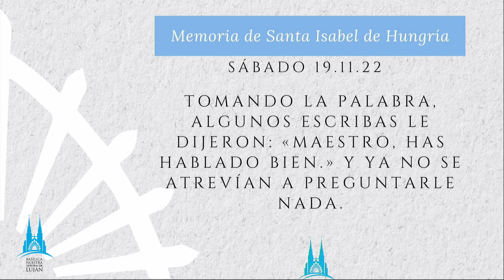Misa - "Memoria de Santa Isabel de Hungría" - 19 de noviembre de 2022 -